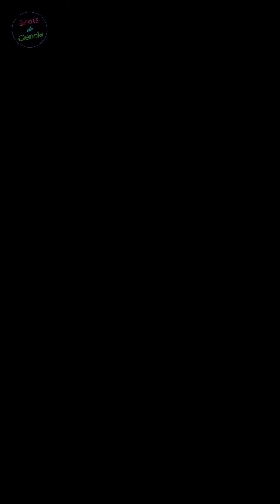La vida entrelazada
La historia humana ha estado ligada a los hongos. El queso 🧀, la cerveza 🍻 y los antibióticos 🚫🦠 son muestra de este “enredo”.

Pero no todo es tan evidente. Hay una sustancia de gran peso cultural que cada vez se abre más espacio en la investigación científica: la psilocibina 🤯.

Nos juntamos con el @revistaelmalpensante para hablar de este viaje de millones de años y para que no se pierda la entrevista que le hicieron a Merlin Sheldrake, autor de “La red oculta de la vida”.

Además, hablamos sobre una investigación que, aparte de indagar sobre la historia evolutiva de la psilocibina, dice ser el estudio de diversidad genómica más extenso que se ha hecho en el género Psilocybe hasta ahora 😯.

Si le gusta lo que hacemos considere compartir nuestro contenido y apoyarnos en Mercado Pago 💸